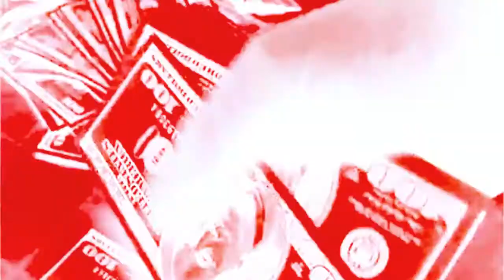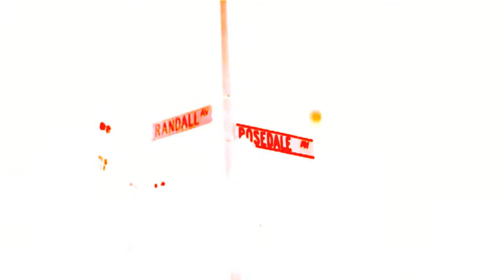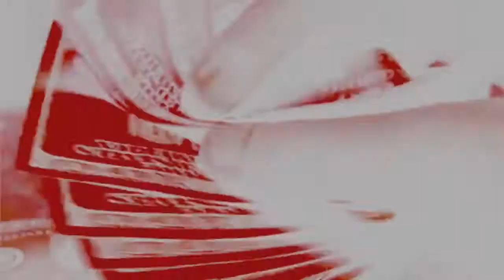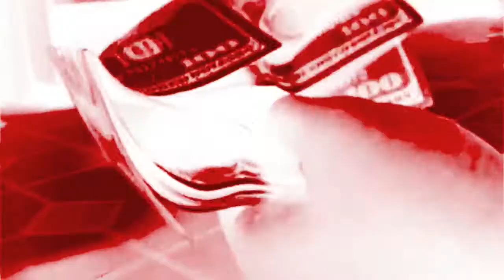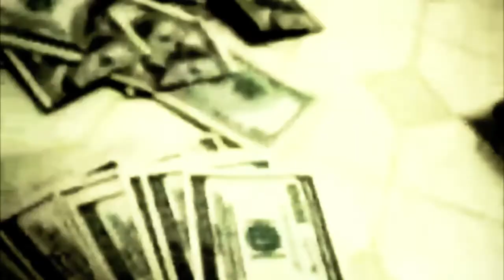SQEEZE ON UM FREESTYLE (REMICE DEADEYEZ 3RD DEGREE)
OFFICIAL VIDEO FOR SQEEZE ON UM
REMICE-DEADEYEZ-3RD DEGREE
OFF THE NFP MIXTAPE
WE MEAN BUSINESS

SHOT AN DIRECTED BY DEADEYEZ